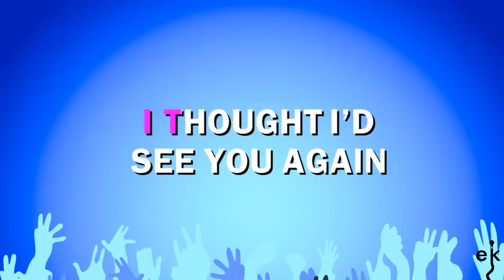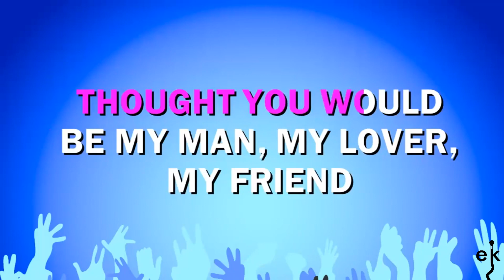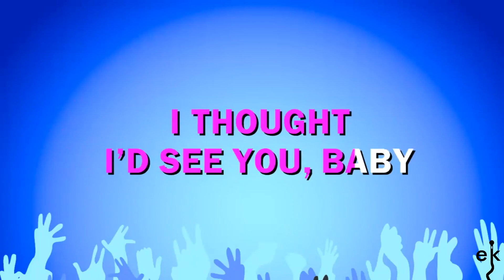Why Didn't You Call Me - Macy Gray (Karaoke Version)